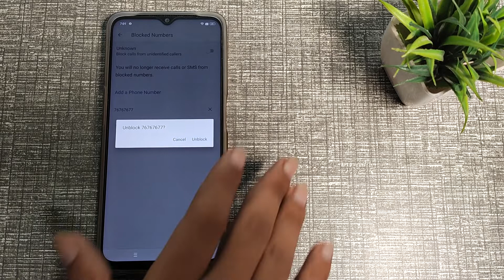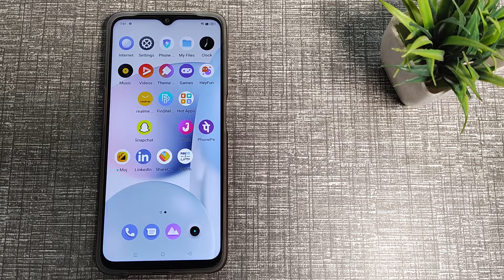How to unblock contact number REALME C30s , contact number mobile setting